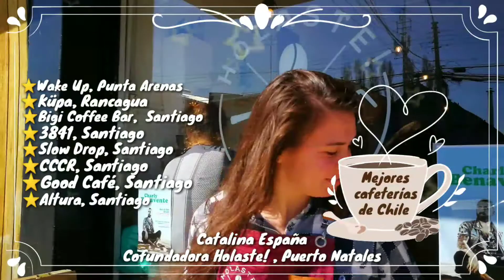Mejores cafeterias de Chile, ranking IRINA. Catalina España, cofundadra Holaste!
Ranking cafetero IRINA - es el ranking de lo mejor en el rubro de café de Chile recomendado por profesionales del rubro cafetero en Chile. Entrevistamos a los profesionales del rubro de café de Chile y ellos comparten con nosotros
1. Sus  cafeterías favoritas (para saber donde ir a tomar el mejor café)
2. Sus tostadurias favoritas (para saber donde comprar el mejor café en grano recién tostado para su casa/oficina/cafetería)
3. Sus baristas favoritos (para saber quien prepara el mejor café )

Vean el Ranking IRINA completo de las mejores cafeterías de Chile en nuestra pagina